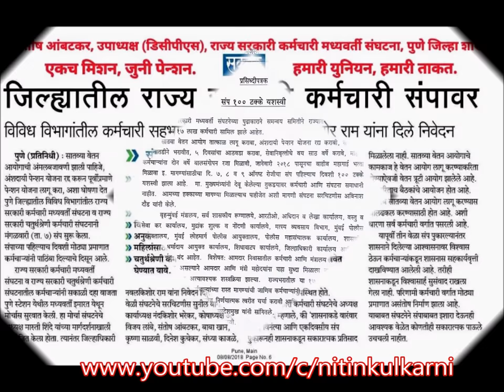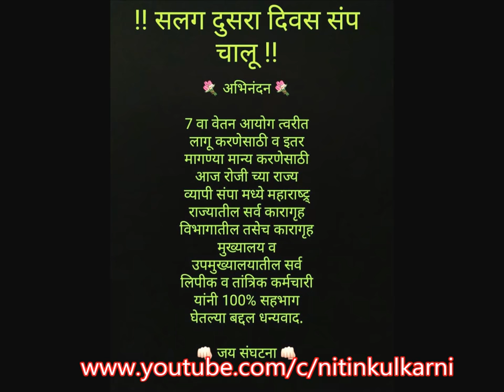STRIKE - Maharashtra Prision employees call strike I सातव्या वेतन आयोगासाठी मोर्चाची हाक .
BREAKING NEWS :-          1.5 lakh of 17 lakh staff withdraw from three-day agitation. The other demands include payment of dearness allowance (DA) for 14 months, five-day working week and increasing the retirement age to 60 years.

                Functioning of government offices across the state is likely to be hit from Tuesday, as around 17 lakh employees, under the banner of the Maharashtra State Government Employees, have decided to go on a three-day strike in support of demands, including immediate implementation of the Seventh Pay Commission. Maharashtra Prision's employees also call strike.